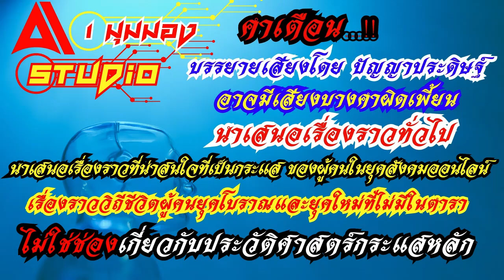ไทคำยาง(คำยัง) กลุ่มชาติพันธุ์พูดภาษาไทกะได ในประเทศอินเดีย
ปัจจุบัน ชาวคำยางอาศัยอยู่ในหมู่บ้านบางหมู่บ้าน
ได้แก่ ตินซูเคีย (ปาโวอิมุกห์ ชัม เกาน)
, ชาไรเตโอ (ชาลาโปธาร์, เดซังปานี,
 โมนิติง, บองกอน, โรฮัน ชยัม กอน),
 เขตโกลากัต (ราชปูคูรี ชยัม เกาน)
 และในพื้นที่เมืองของจอร์หัต
(เบตบารี, บาลีจาน, นา ชยัม กอน)
, ติตาบอร์, กูวาฮาติ, ทุเลียจัน และโซนารี
ชุมชนคำยางเป็นชนเผ่าไทที่ยิ่งใหญ่
ซึ่งมีความสัมพันธ์ใกล้ชิดกับไทปะเก ไทไอตอน
ไทตุรัง ไทคัมติส และไทอาหมจากอัสสัมและอรุณาจัลประเทศ
ชาวไทคำยางมีอีกชื่อหนึ่งว่าคำจังและสยาม (สยาม)
นอกจากนี้ในชุมชนยังมีประมาณ19ตระกูล